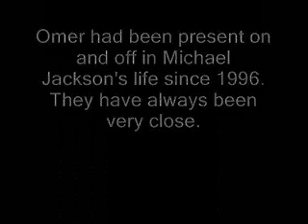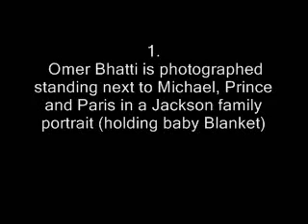Michael jackson's secret son?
I dunno what to believe but there are rumors..oh yes there are rumors

Sources:
Fox news 2004 article